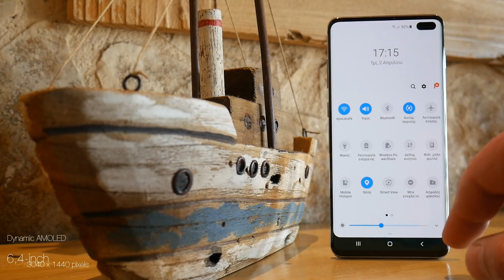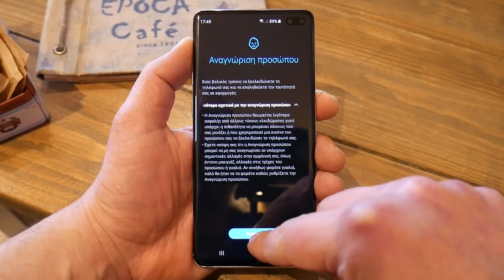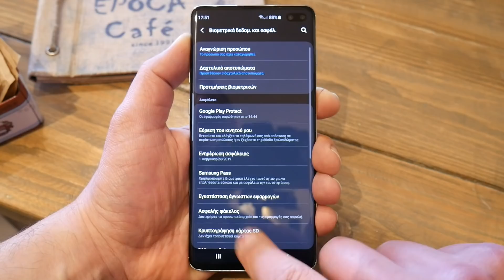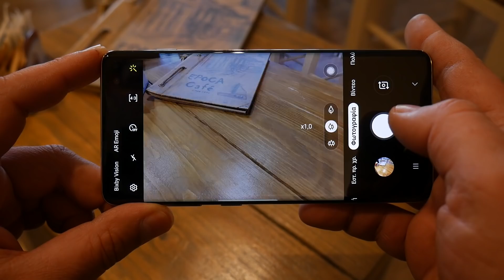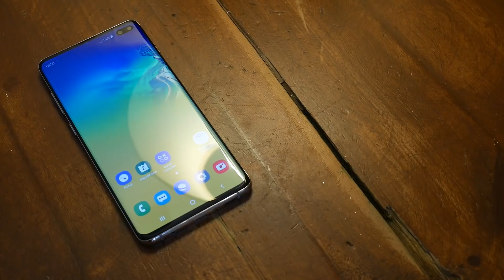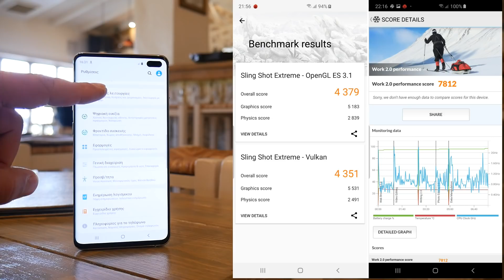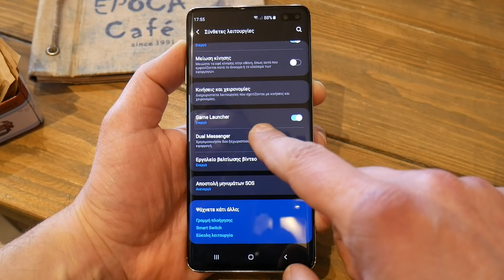Samsung Galaxy S10+ Video Review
Δοκιμάζουμε τη ναυαρχίδα της Samsung με την οθόνη Dynamic AMOLED και τον επεξεργαστή Exynos 9820 Octa.